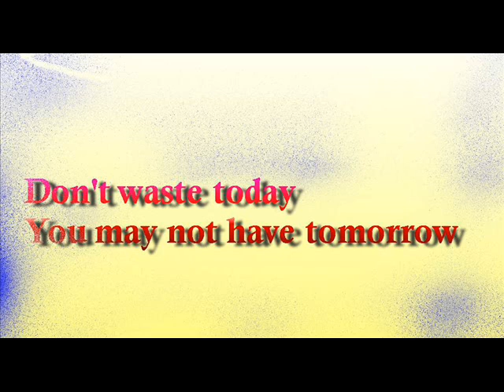All We Are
Are we wasting our days and losing out on tomorrow?